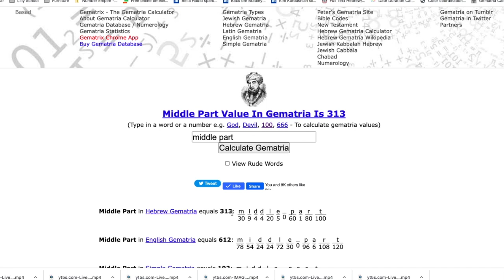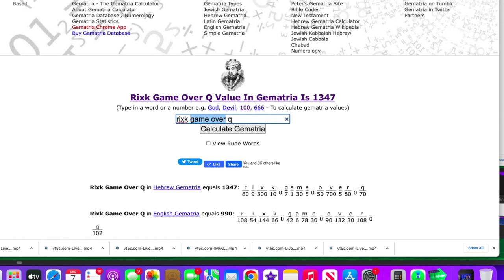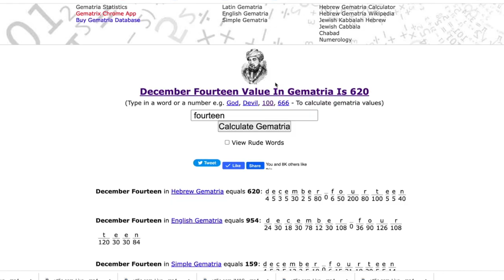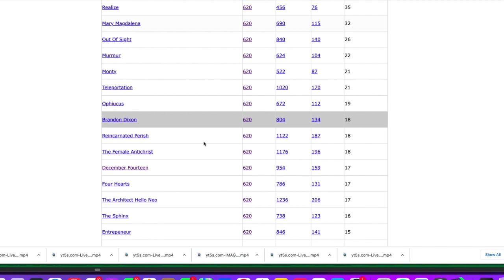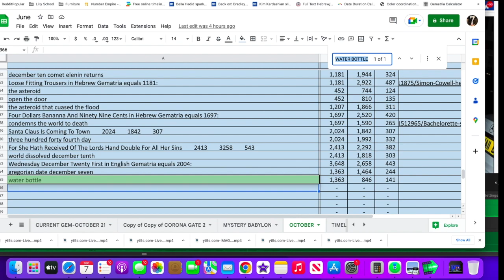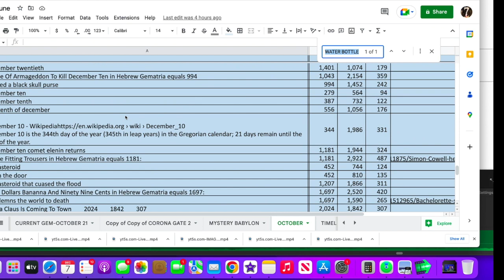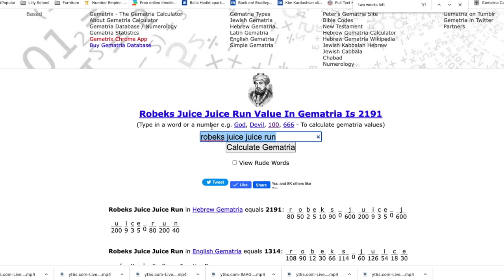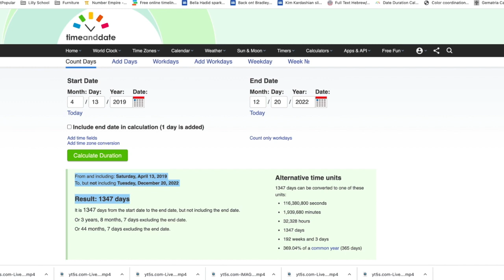Asteroid Codes Kelly Ripa "Its over" It's Upon us," Biden "Game Over" - Dec 20 is Dec 7 Julian